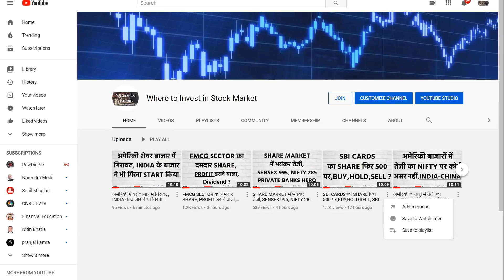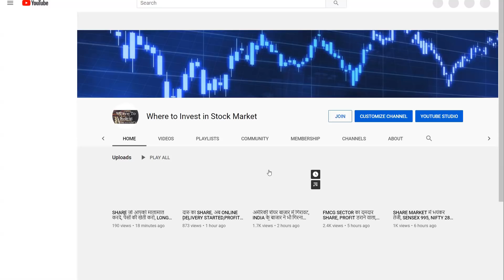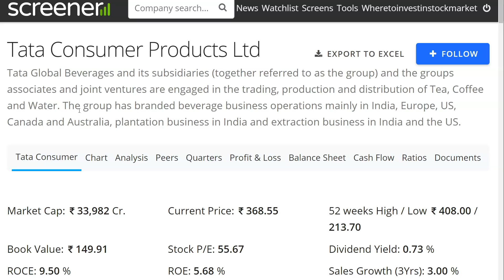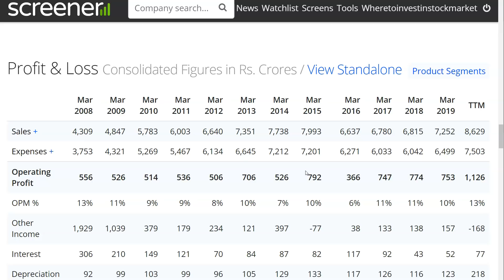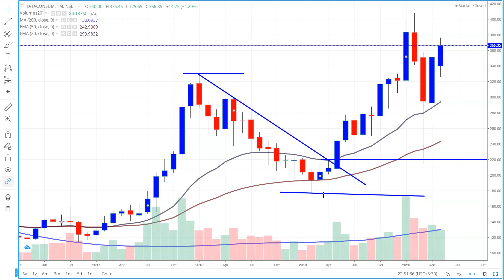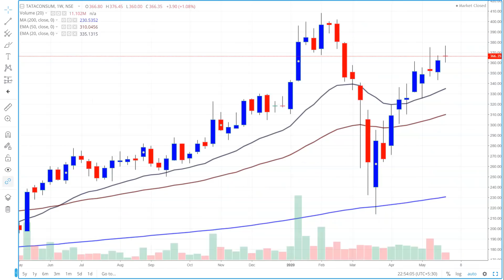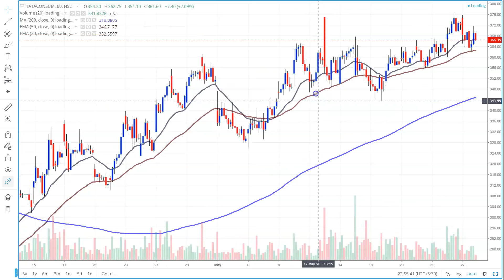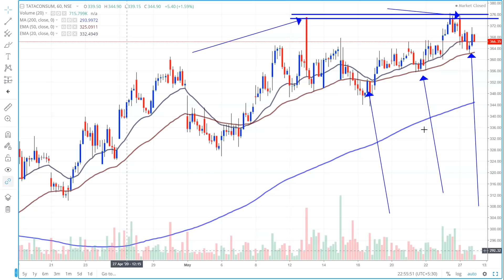18000 के 50 SHARES झोली में भर लो, NEXT HUL बनेगा, LONG TERM INVESTMENT IN STOCKS, SHARE TO INVEST